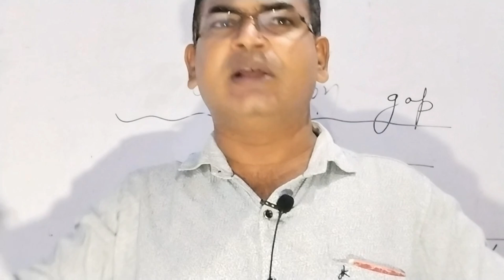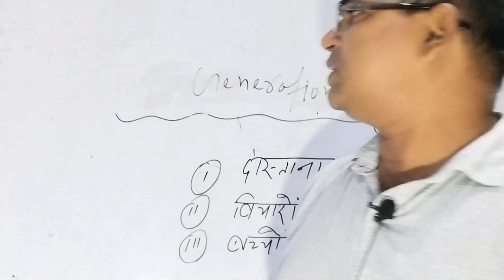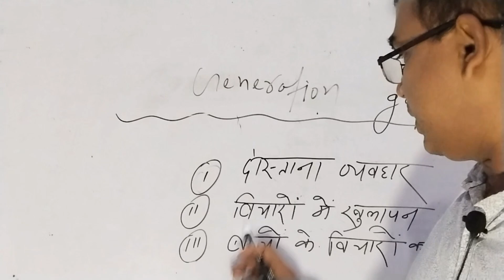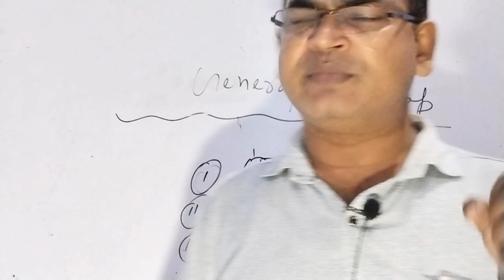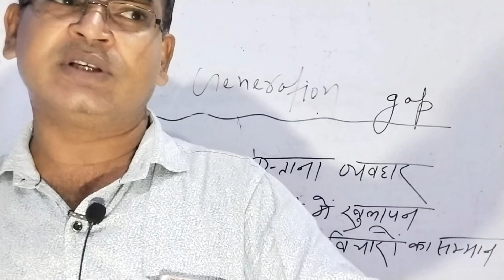जेनरेशन गैप/Generation gap(एक पारिवारिक समस्या)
आज के समय में जेनरेशन गैप एक बहुत बड़ी समस्या हो गई है आज हर घर में पिता पुत्र में एक बहुत बड़ी समस्या हो गई है छोटी छोटी बातों के दूसरे के साथ तू तू मैं मैं करने लगते हैं सम्मान का भाव नहीं रहा है इसमें माता पिता को भी समझना चाहिए कि हमारा उम्र और बच्चे की उम्र में लगभग 20 साल का अंतर है तो इस 20 के अंतर में हमारी बहुत सिस्टम पुरानी हो गई है नई जनरेशन के अनुसार हमें डिस्प्ले देना चाहिए और बच्चे के सम्मान का ध्यान रखना चाहिए उसकी इच्छाओं का सम्मान करना चाहिए तभी हमें अपने पिता पुत्र के बीच और परिवार में छोटे बच्चों के साथ गैप दूर हो सकते हैं नहीं तो यह समस्या बना रहेगा।

हाउ टू रिड्यूस जेनरेशन गैप
पीढ़ी का अंतर